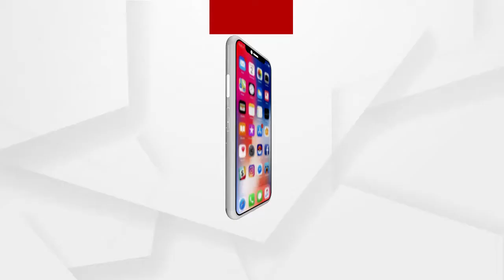ଆଜିଠୁ ଖୋଲିଲା ଶୈବପୀଠ ଧବଳେଶ୍ଵର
ଆଜିଠାରୁ କରୋନା କଟକଣା ଭିତରେ ସର୍ବସାଧାରଣଙ୍କ ଦର୍ଶନ ପାଇଁ ଖୋଲିଛି କଟକ ଜିଲ୍ଲାର ପ୍ରସିଦ୍ଧ ଶୈବପୀଠ ଧବଳେଶ୍ଵର ମନ୍ଦିର । ଜିଲ୍ଲା ଏବଂ ଜିଲ୍ଲା ବାହାରୁ ଶ୍ରଦ୍ଧାଳୁ ମାନେ ଆସି ବାବା ଧବଳେଶ୍ୱରଙ୍କୁ ଦର୍ଶନ କରୁଛନ୍ତି.